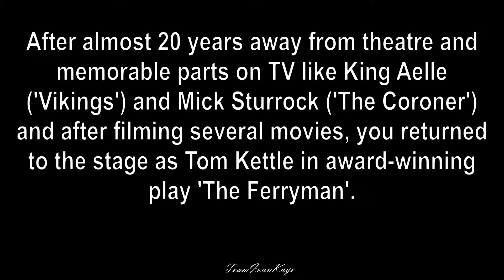Rehearsing with Chairs & Hurting Bottoms: Ivan Kaye on his Theatre Comeback with 'The Ferryman'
Spring video interview 2019 with Ivan Kaye, internationally most famous for his legendary role as King Aelle of Northumbria in 'Vikings'
We finally caught up with Ivan Kaye and asked him about his spectacular return to the stage as Tom Kettle in the critically-acclaimed, multi-award-winning stage play 'The Ferryman' by Jez Butterworth after almost twenty years in film and TV.

Although Ivan had been the first choice for the part in the first run, he wasn't available at the time due to other work and joined the 2nd run at the Gielgud Theatre in London's West End from October 2017 to January 2018.

British film and TV actors frequently return to the stage and Ivan's acting career had started with roles in dramatic and musical theatre in notable productions (like 'The Rocky Horror Show'). It is therefore surprising it took him so long to get back on stage. In this video interview, he told us why.

He also talked about the challenges of joining a play while it is already running, about the ways actors try to convince directors of their own interpretation of their parts in general - not only in theatre - and shared his opinion about 'The Ferryman'.
This is the first part of our video interview with Ivan. We are currently unable to publish the rest due to some issues but we will try to get back to it as we would love to bring you all Ivan said about his character Tom Kettle, about working with director Sam Mendes (also known for Bond movies like 'Skyfall' and 'Spectre'), about the special challenges of handling a live goose on stage and about all the things that could've gone wrong. We also talked about the special appeal of theatre for actors, about Ivan's favourite memory from backstage, about his future theatre plans and about his work on the much anticipated new Netflix period film 'The King' that is expected to gain Oscar nominations.
'The Ferryman' revolves around a Northen Irish family during the Troubles. While the mother is ill in bed most of the time, the father and the wife of his missing brother who lives with the family have developed romantic feelings for each other.

The only Englishman around is Tom Kettle who isn't exactly bright and has been left there as a child and taken in by the family. Although he has grown up with the family and is regarded as useful help on the farm due to his strength and technical abilities as well as his connection with the animals, he is not really one of them. When it becomes clear that the missing brother is dead, Tom Kettle finally unveils his own romantic feelings for the widow which leads to dramatic developments.

Aside from these characters, the play features a lot of children and adolescents, two old aunts and an uncle, a priest and some dangerous political troublemakers from the city.

After three award-winning West End runs, the play transferred to Broadway in autumn 2018 and is still running there with 9 Tony Award nominations.